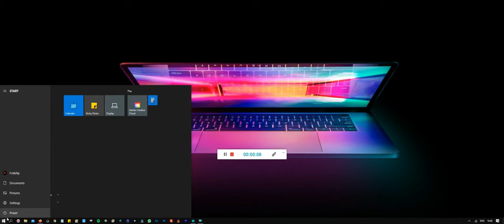Logitech Flow Stopped Working - FIX in 30 Seconds!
Sorry about the typos, especially in the beginning. Secons, Seconds. I was in hurry to post the video and help you as quick as I can.

Don't worry, fix it in 30 seconds.

I am a photographer and I share fun behind the scenes of my fashion photoshoots.